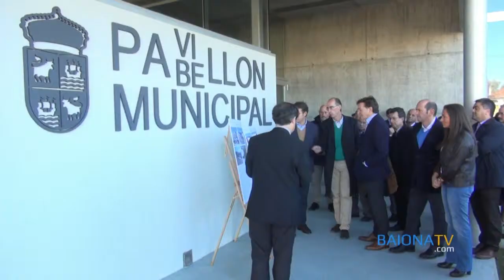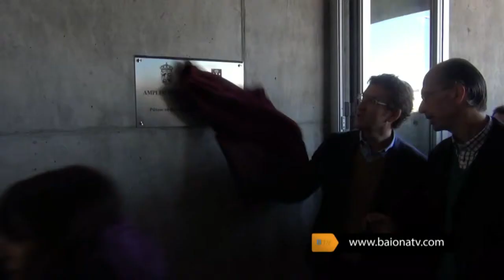BAIONATV - Inauguración del Renovado Pabellón Municipal de Deportes de Baiona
Inauguración oficial del renovado y ampliado Pabellón Municipal de Deportes de Baiona, con la presencia del Presidente de la Xunta de Galicia, Alberto Núñez Feijóo, el Secretario Xeral para o Deporte, José Ramón Lete Lasa, la Delegada Territorial de la Xunta en Vigo, María José Bravo Bosch, el Presidente de la Diputación de Pontevedra, Rafael Louzán, y el alcalde de Baiona, Jesús Vázquez Almuíña, junto con el resto de miembros del goberno municipal. 16 de noviembre de 2013.